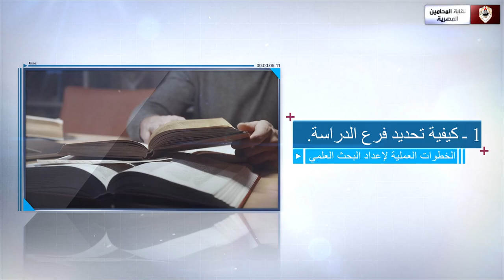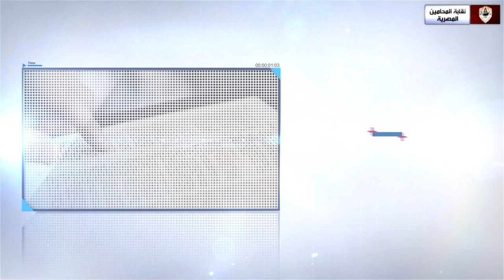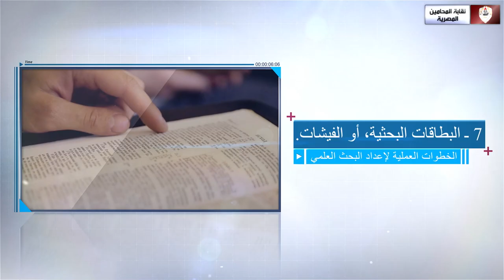دورة تدريبية تثقيفية حول الخطوات العملية لإعداد البحث العلمي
يقدم الدكتور محمد عبدالحميد جفلان، أستاذ القانون الجنائي، والمحاضر لباحثي الماجستير والدكتوراة، دورة تدريبية تثقيفية، عن مهارات إعداد البحث العلمي، بالتعاون مع المركز الإعلامي لنقابة المحامين، يتناول فيها الخطوات العملية لإعداد البحث، وذلك  من خلال المحاور والخطوات الآتية:
1 ـ كيفية تحديد فرع الدراسة.
2 ـ كيفية تحديد موضوع أو مشكلة البحث (الطريقة الذاتية لاختيار مشكلة البحث).
3 ـ خطة البحث ومعرفة كيفية تقسيمها.
 4 ـ أهم أماكن تجميع المادة العلمية.
5 ـ آليات تجميع المادة العلمية.
6 ـ مرحلة القراءة والاطلاع (القراءة السريعة ـ القراءة المتأنية).
7 ـ البطاقات البحثية، أو الفيشات.
8 ـ كيفية إعادة صياغة البحث.
9 ـ تبويب البحث (وإلقاء الضوء على علامات الترقيم).
10 ـ الخاتمة والمقدمة. ومتى تكتب؟